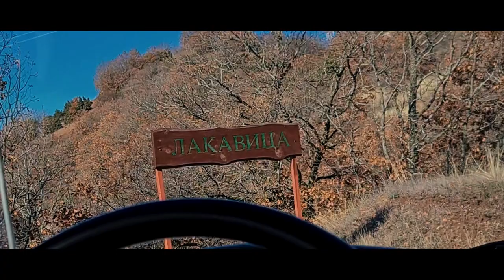Hunting Macedonia (Lakavica) 2021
Lakavica is hunting ground in North   Macedonia and full of animals.
Hunters:
Mirsad Ismani/ zoom/gopro/drone/camera
Miran Ismani
Mallzam Ademi
Zilbear Ademi
Besir Iderizi
Elmir Sulejmanovski/ Video montage